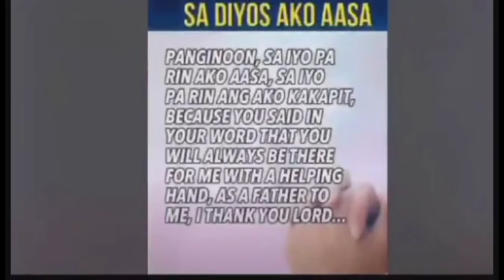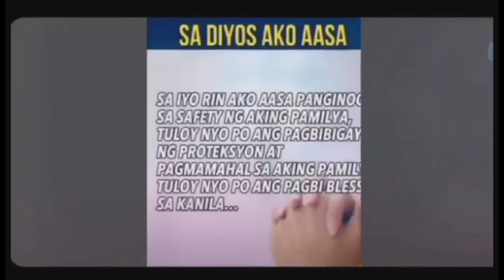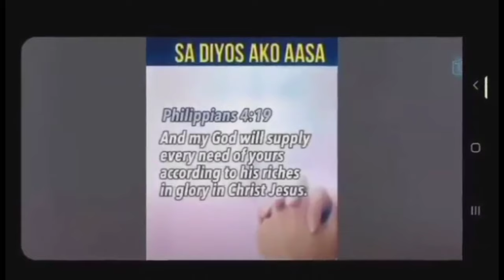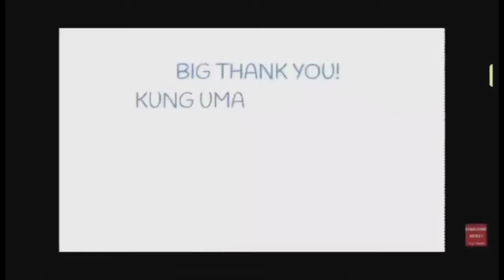PRAY PO MUNA TAYO MGA KABABAYAN/MOMMY HAZEL PO